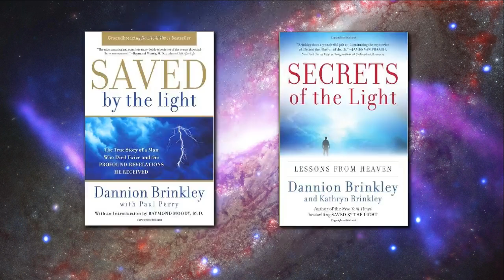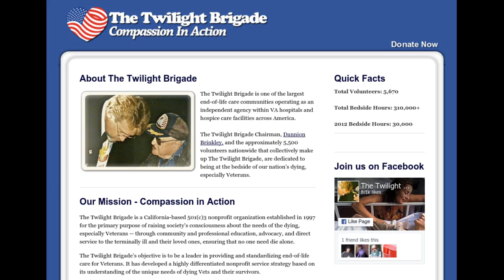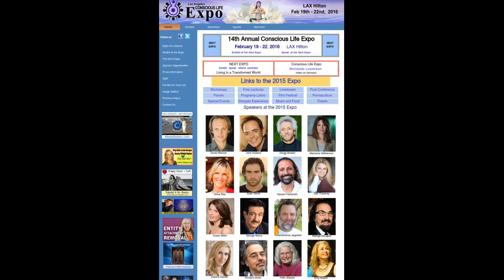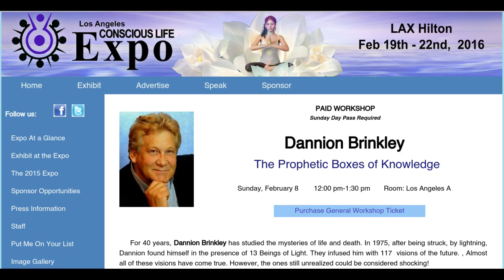Dannion Brinkley 01-28-2015 TALK TO THE DEAD?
Dr J Andy Ilias interviewed DANNION BRINKLEY & ERNESTO ORTIZ where we spoke about seeing dead people, speaking to ghosts, near death experiences and hour 2, we talked about access the universal akashic records on 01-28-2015 Listen live Tuesdays 7-9pm PT and Thursdays 7-9pm PT where you can call in and ask questions yourselves at ; ALSO, watch for EXCLUSIVE YouTube interviews and you can see guests uploaded weekly and request who YOU want to hear AND where YOU can speak to the guests.  You can always see what is coming and see if we have open lines by watching weekly the show and you can see so much more information.